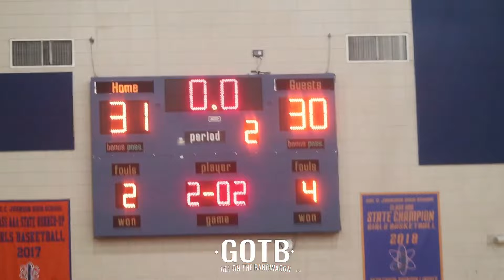Johnson vs Jenkins battle of guards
Jenkins puts up a good fight but Johnson guards finish it off